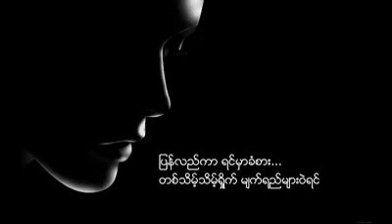October 9, 2020